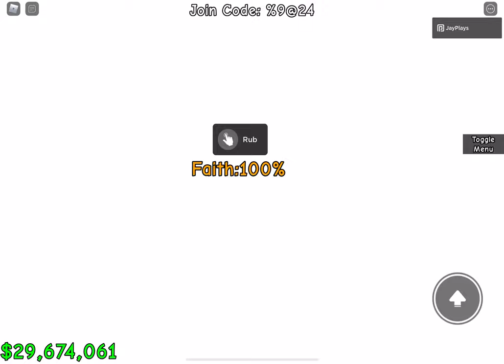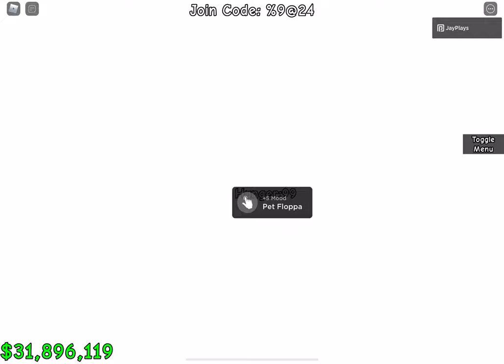Raise a floppa - orb ending